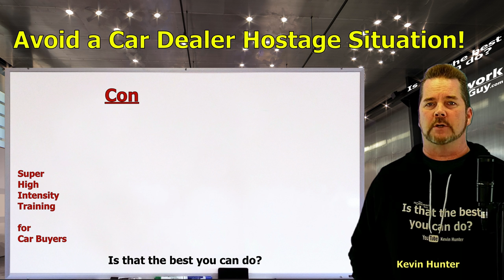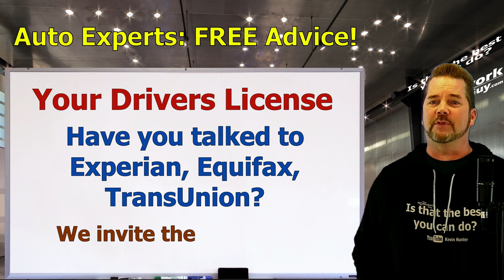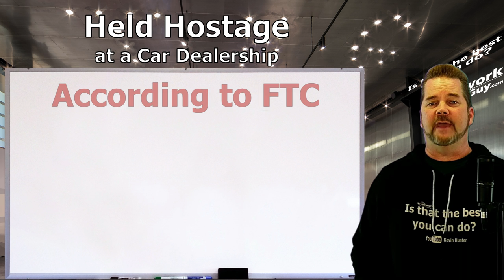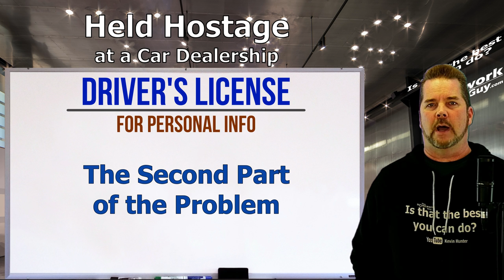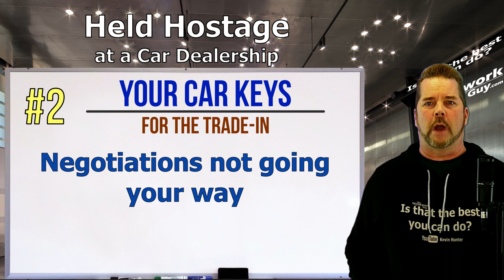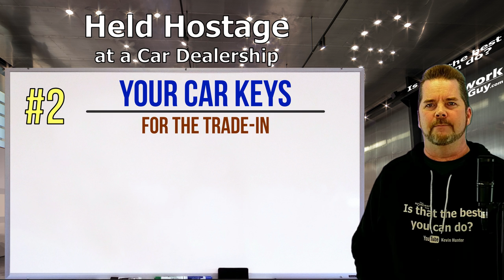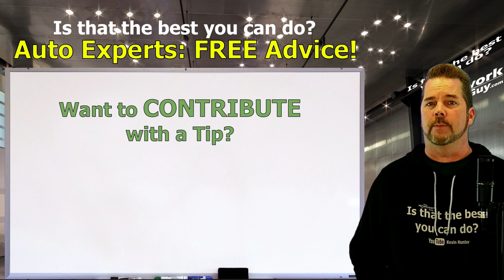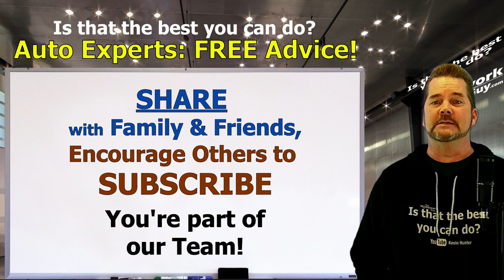HELD HOSTAGE AT A CAR DEALERSHIP WITH A DRIVERS LICENSE OR CAR KEYS! The Homework Guy Kevin Hunter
DON'T BE HELD HOSTAGE BY A CAR DEALER! There's no getting around it! There are still far too many shady Car Dealers out there, and some of them will be glad to hold you hostage until you BUY SOMETHING!

A CAR DEALER WANTS TO:
1. SELL every car for the Highest Possible Price.
3. LOAD every Car Deal full of Fees and Finance Products.
4. OFFER Lowball numbers on every Trade Vehicle.

THE HOMEWORK GUY TEAM (THG) HELPS CAR BUYERS TO:
1. BUY a Car from Dealers or Private Party Sellers at the Lowest Price.
2. PAY Cash or Finance with their own Bank or Credit Union.
3. DECLINE Dealer Fees and Finance Products.
4. TRADE / SELL their current vehicle for the Best Value.

1. What you need to know before buying a car.
2. Information you need when buying a car at a dealership.
3. Benefits of Buying a Car from a Dealership or Private Party.
4. Questions to ask at a Dealership
5. Car buying tips and tricks from the experts
6. How to Buy and Pay for a Car with Cash
7. Using Carmax, Edmunds, TrueCar, Autolist, or Kelley Blue Book for Car Pricing Info.
8. Buying a Car out of state.
9. Taking Control of the entire Car Buying Process.
10. What to do if Scammed.
11. Illegal things Car Dealers can do.
12. Understanding Dealer Financing Tricks
13. How to Avoid Dealer Scams.
14. Reactions to Sales Training conducted by Car Trainers.